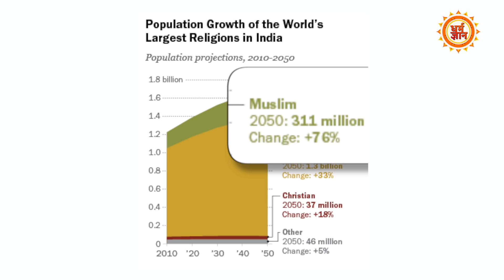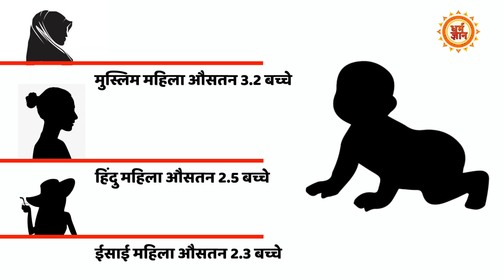Muslim Community को लेकर क्या 2050 में Indonesia की जगह लेगा India ?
30 साल बाद इंडोनेशिया को पीछे छोड़ देगा भारत…..30 साल बाद भारतीय मुस्लिमों की आबादी इंडोनेशिया को देगी टक्कर …..30 साल बाद भारत में बसेगी मुस्लिमों की सर्वाधिक आबादी …ये दावे किए हैं यू रिसर्च सेंटर ने, देखिये खास रिपोर्ट।